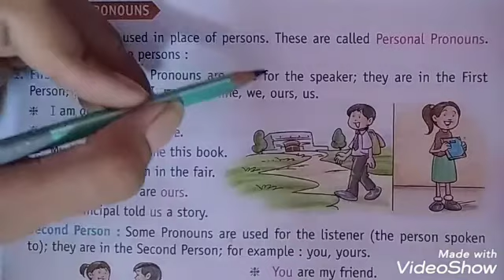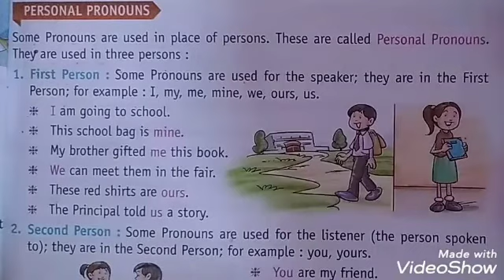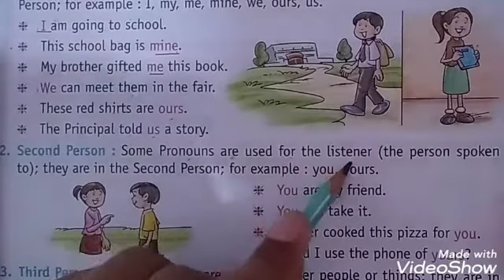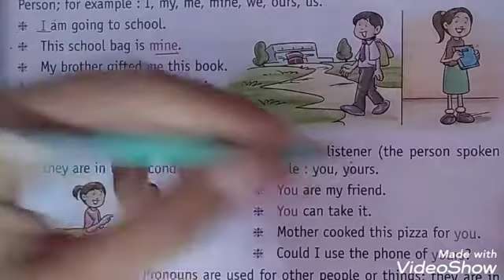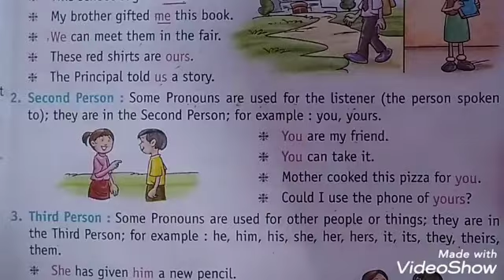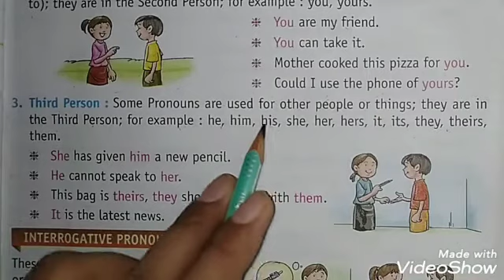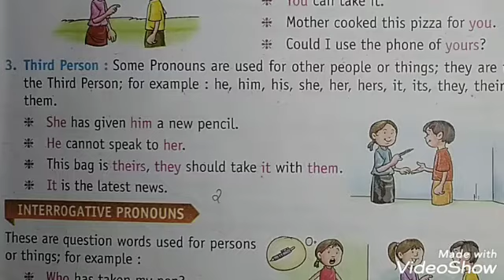English Grammar I Class 3rd I Chapter 6.2 | The pronoun I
Personal pronoun